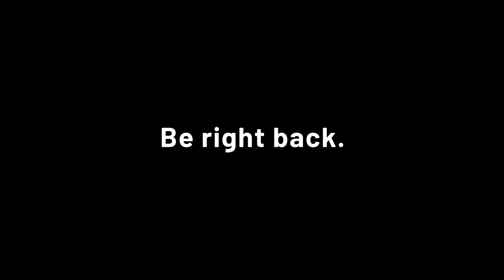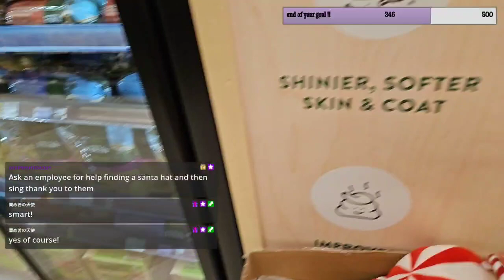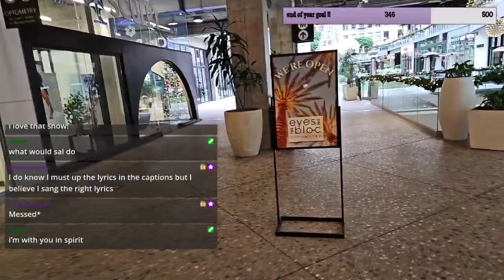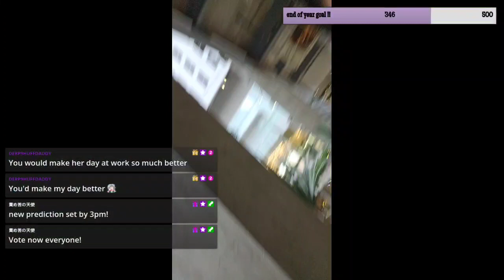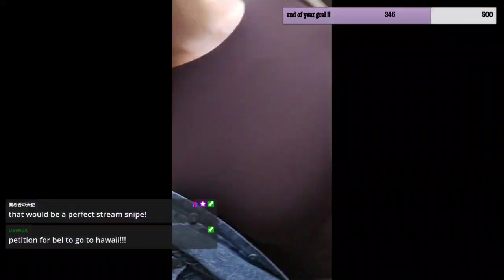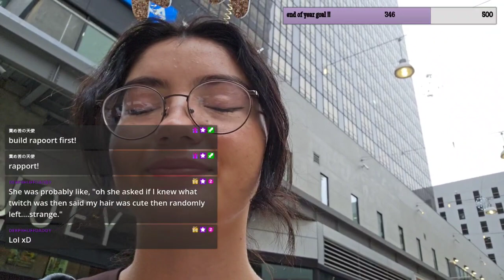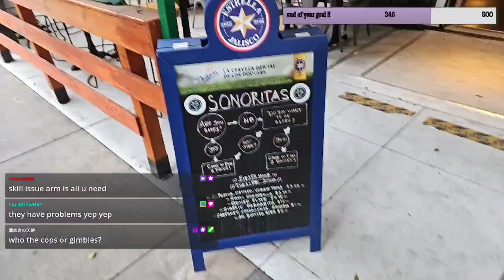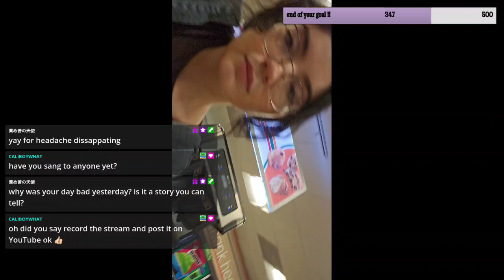2023/12/19 TWiTCH VOD - Singing Compliments to People, this is so Weird! Whats Wrong with Me?!